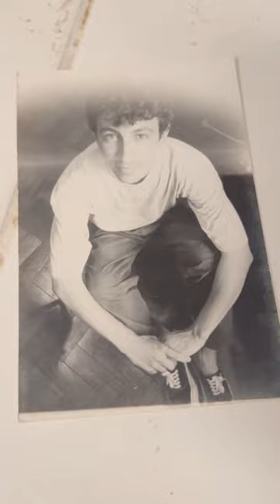ANIVERSÁRIO DE PIO VARGA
🎉 Hoje, 7 de setembro, comemoramos o aniversário do poeta prodígio, Pio Vargas. Considerado o Rimbaud goiano, ele começou a escrever aos 15 anos e saiu de Iporá aos 19 para se destacar na vida cultural da capital e do Estado. Além de lançar seus livros, ele também editou vários autores goianos e passou pela diretoria da União Brasileira de Escritores seção de Goiás e pela assessoria-geral da Secretaria de Cultura do Estado, que hoje administra a biblioteca Estadual que carrega seu nome em homenagem.

Morreu no dia 08 de março de 1991, aos 25 anos, e deixou um legado enorme para a nossa cultura e um filho, Rafael Vargas, que hoje é também servidor da Secult e que nos contou um pouco da importância de seu pai.

📚 Os livros de Pio Vargas (Janelas do espontâneo| Anatomia do gesto| Os novelos do acaso & o ofício de afagar efêmeros) estão disponíveis no acervo da Biblioteca Estadual Pio Vargas para leitura e empréstimo. ✔️